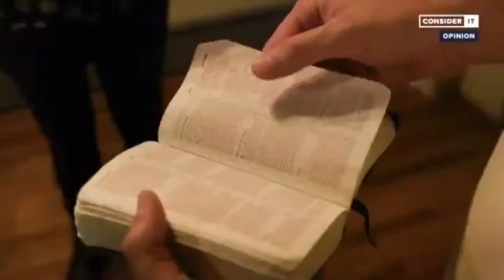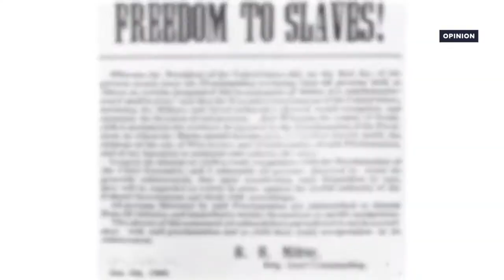Shane Claiborne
Shane Claiborne describing Red Letter Christians and fighting for justice